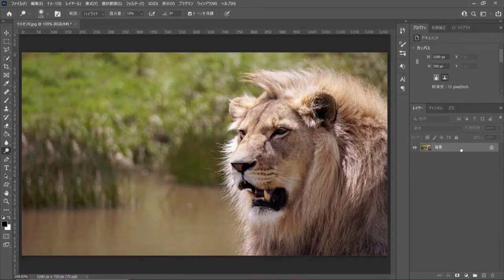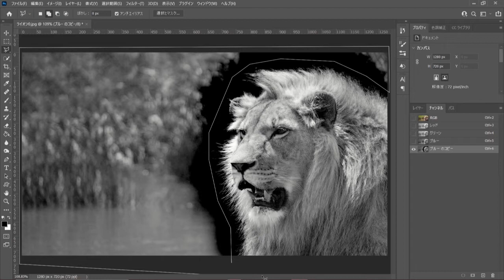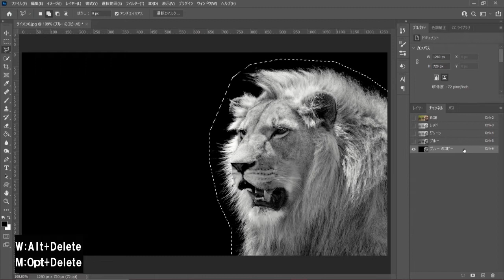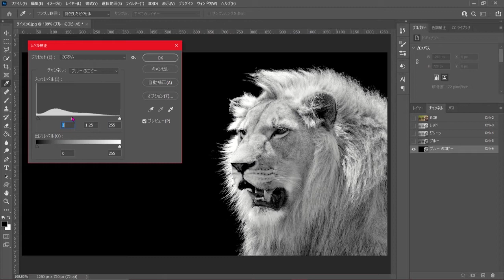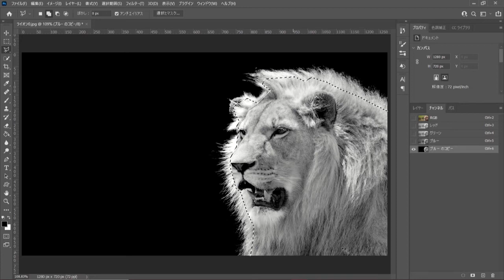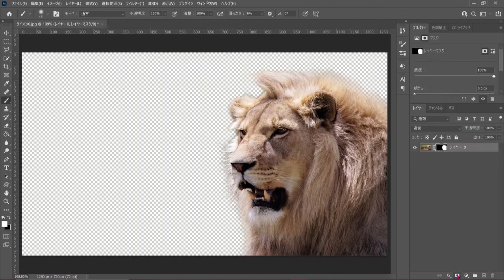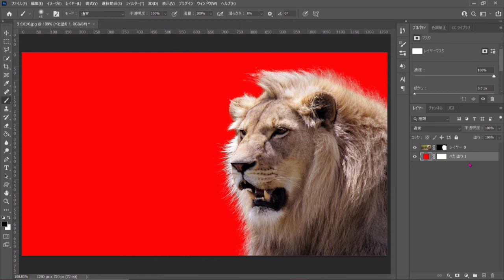【Photoshop】‹超簡単›チャンネルと焼き込みツールを使用して切り抜く方法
焼きこみツールとチャンネルを使用して切り抜く方法です。簡単ですので、ぜひ試してみてください。